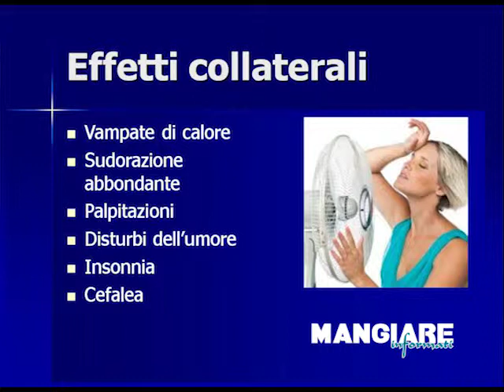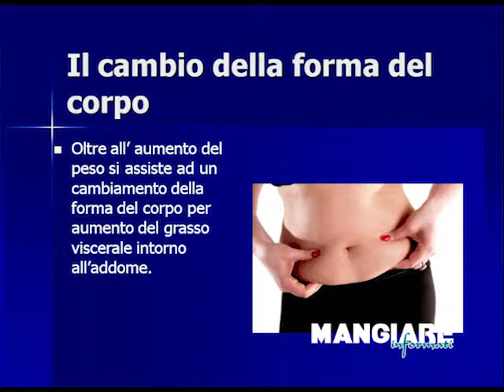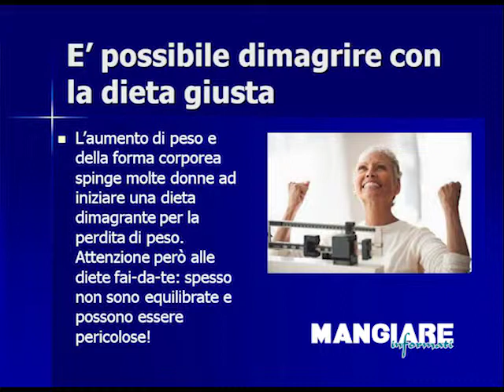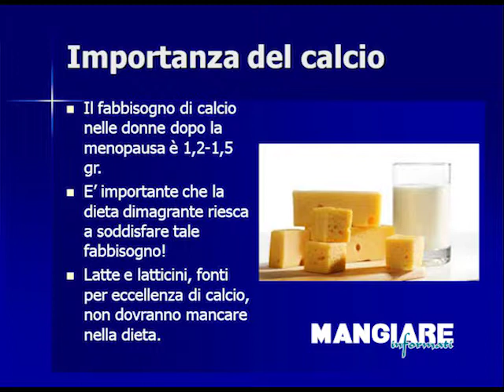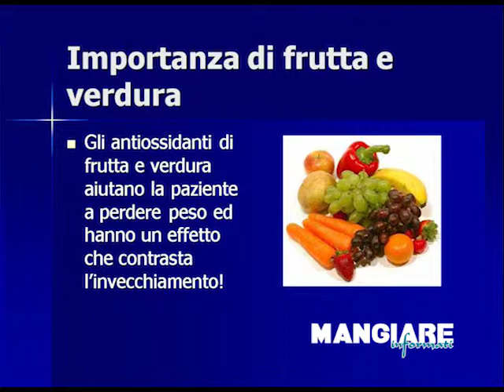Mangiare informati 2014 La menopausa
Mangiare informati è la rubrica di nutrizione e dietologia a cura della Dott.ssa Daniela Limonta, Medico Chirurgo Specialista in Scienza dell'Alimentazione e Dietologia a Lecco | 08/2014